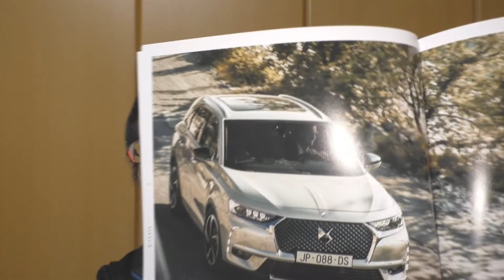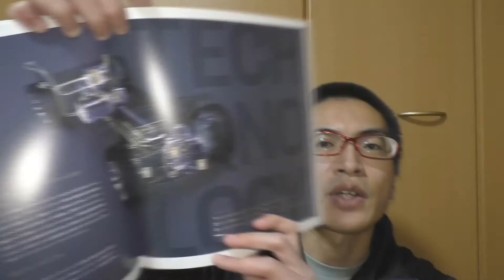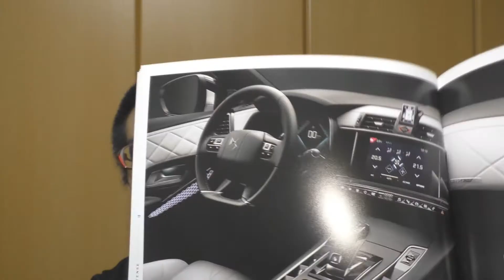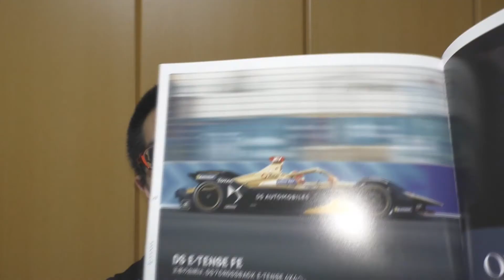【新型】DS7 クロスバック E-TENSE 4x4